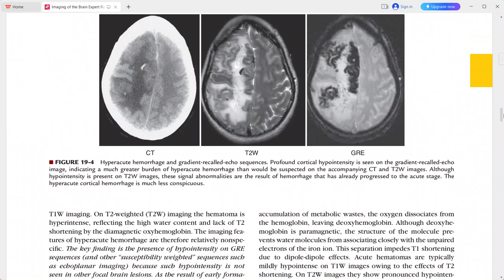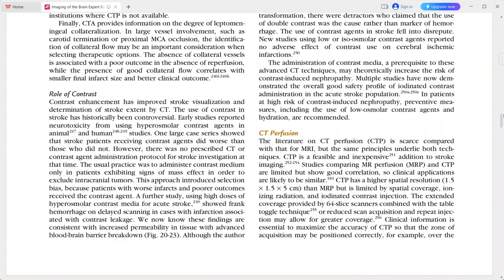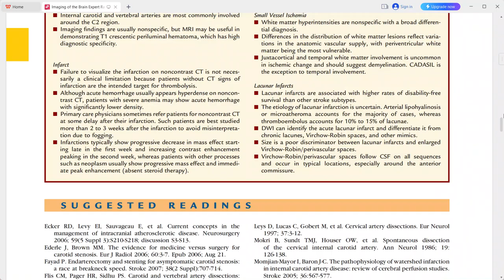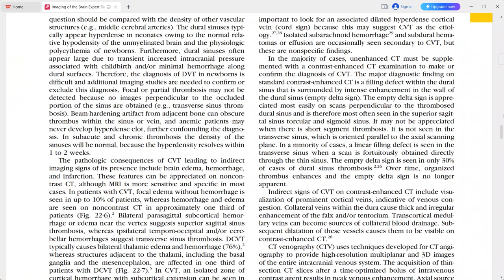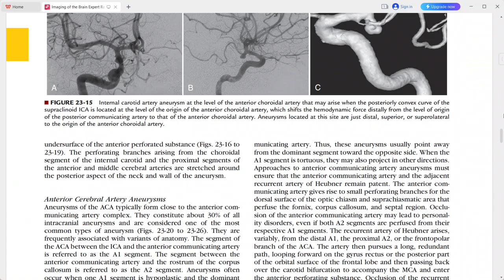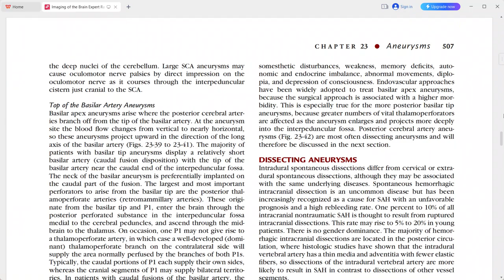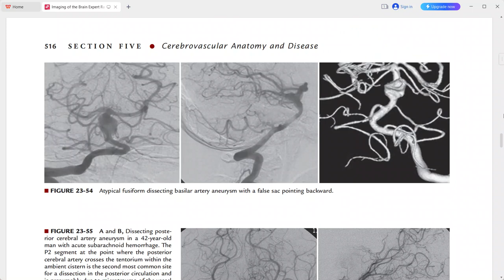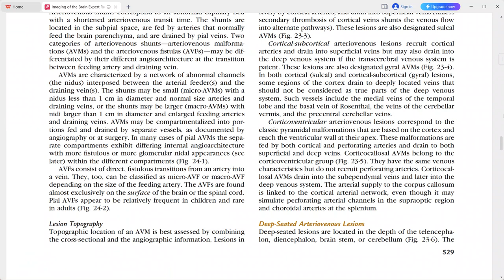BRAIN IMAGING EXPERT RADIOLOGY SERIES